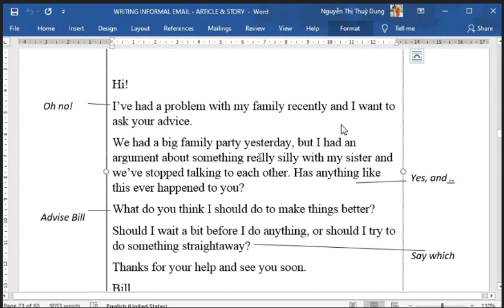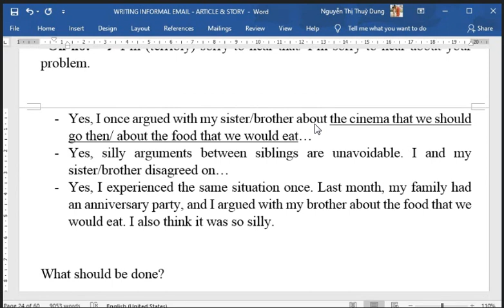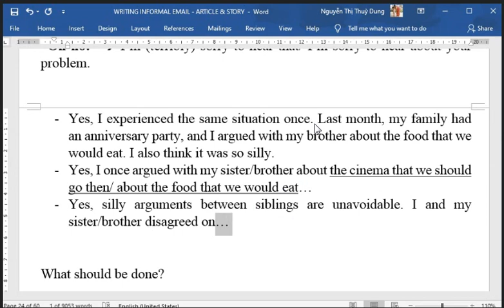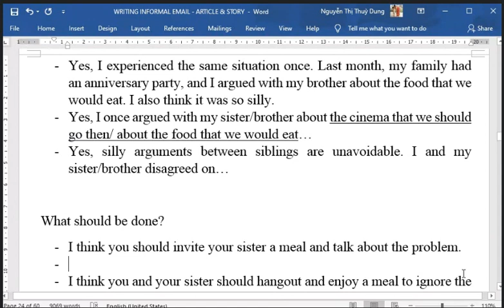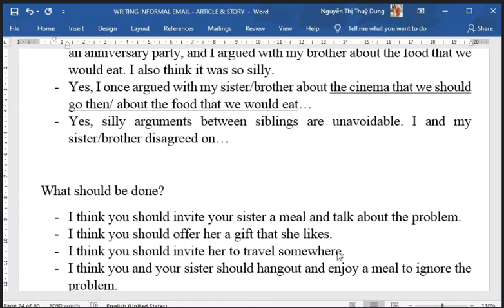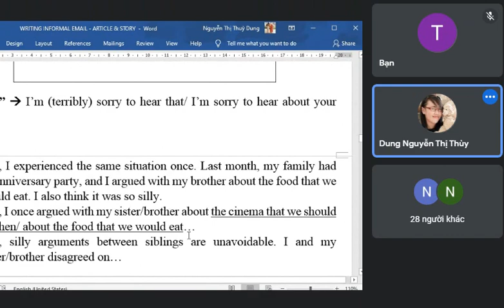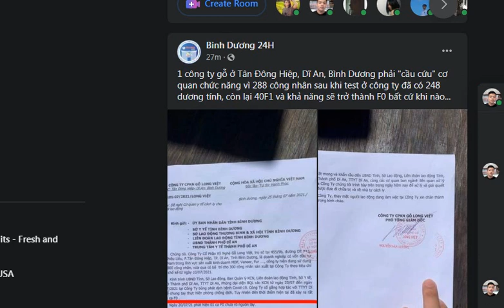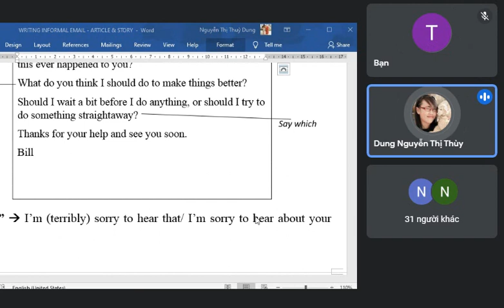writing email test 5